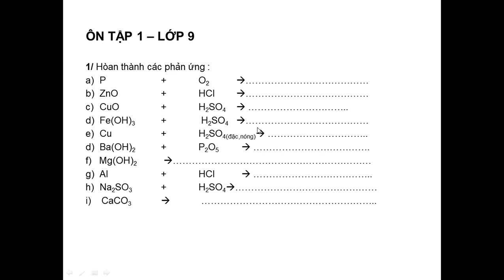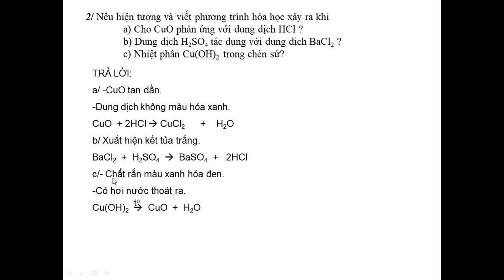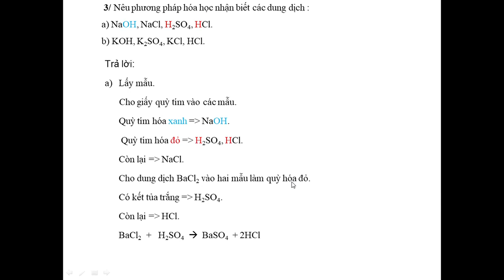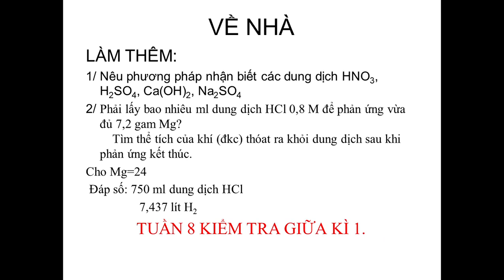HÓA HỌC 9 - ÔN TẬP KIỂM TRA GIỮA HK1 (2022-2023)